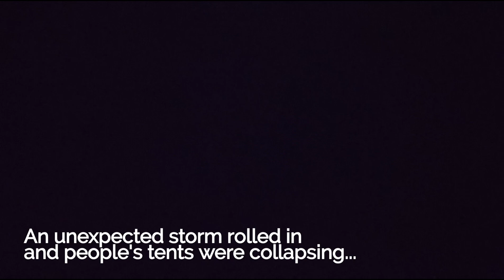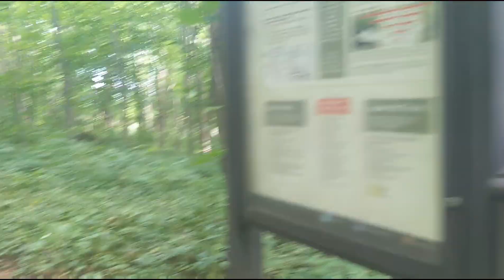Tiffany's Appalachian Trail Vlog #20: Shenandoah National Park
Follow along on Instagram @outsidewithtiffany